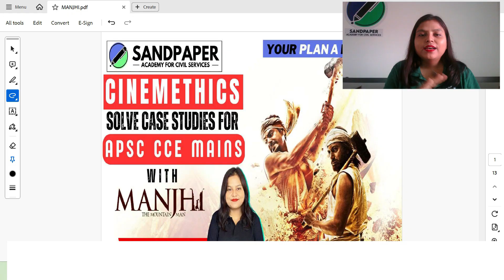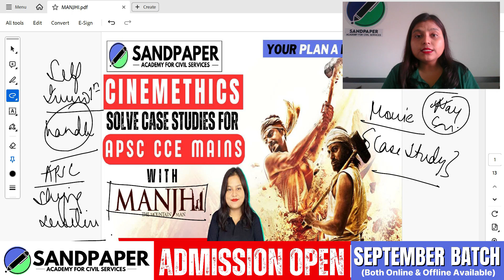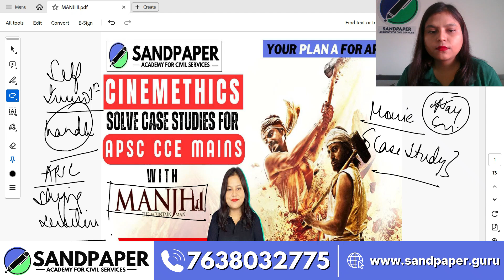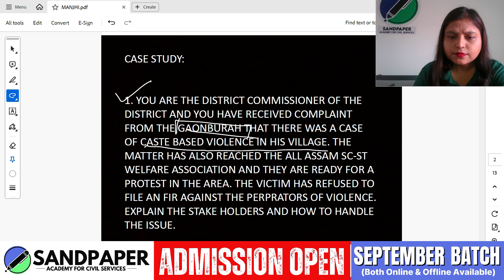CINEMETHICS: APSC MAINS ETHICS WITH CINEMA II MANJHI: THE MOUNTAIN MAN II SESSION 3 II APSC COACHING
This is a series of case studies presented to you by the most trusted and the best coaching institute for APSC in Assam: Sandpaper: Academy for Civil Services. It is an APSC Toppers Coaching Institute and has the highest success ratio in Assam. It provides both online and offline classes for APSC. With the founder of Sandpaper-ACS being a former civil servant of APSC 2019 batch herself, the academy is having a well-connected APSC alumni network who provide frequent guidance to all students very frequently. The academy is a result driven APSC coaching center. It provides APSC coaching for fresh graduates and for working professionals as well. Every morning, it its YouTube channel Sandpaper-ACS provides APSC current affairs updates. Being the most affordable APSC coaching in the market, Sandpaper-ACS provides complete end to end guidance from APSC prelims, APSC Mains right till APSC interview and beyond.

There are four batches with the duration of 8 months: Agni (Foundation batch for APSC), Ajeya (Working Professional's batch for APSC), Akshay (The prelims qualified candidate's course) and Arjun (The special 15 batch).
There are short term courses as well which has the APSC Essay writing module, APSC Mains Answer writing module, APSC Prelims MCQ series and APSC case study modules. Mock tests and mock interviews are regularly organized. All the classes are both in online and offline mode. The teachers of the academy are APSC expert faculties in their subjects, and all have appeared for APSC Interview more than once. The teaching is through effective APSC coaching techniques, efficient preparation strategies aided with comprehensive APSC study material.

The biggest USP of the academy is its personalized mentorship program with a former officer.

JOIN THE MOST AUTHENTIC APSC PREPARATION CLASSES IN SANDPAPER-ACS TODAY!

📢 Share your thoughts and questions in the comments below. Let's ace this exam together!

ADMISSIONS ARE OPEN FOR SEPTEMBER BATCH.